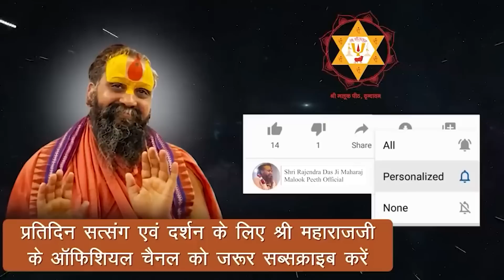इस सदी के कुछ परमहंसों का अद्भुत उदाहरण| आशिक होके सोना क्या रे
आशिक होके सोना क्या रे? इस सदी के कुछ परमहंसों का अद्भुत उदाहरण । पूज्य राधा बाबा और घनश्याम दास ठाकुर जी का अद्भुत संस्मरण

Address:-
Shree Malook Peeth Sewa Sansthan Nyas
212, Vansivat, Vrindavan, Mathura (UP) 281121